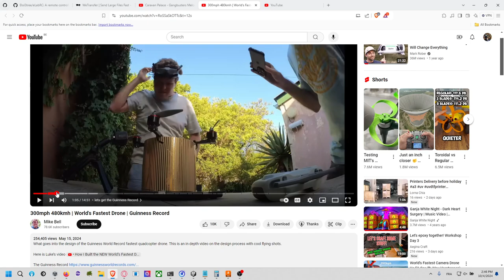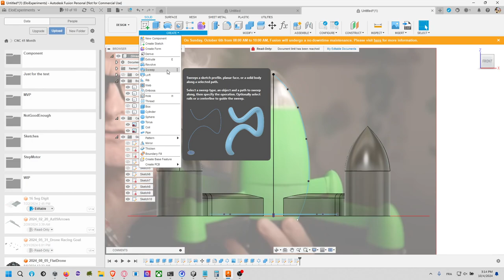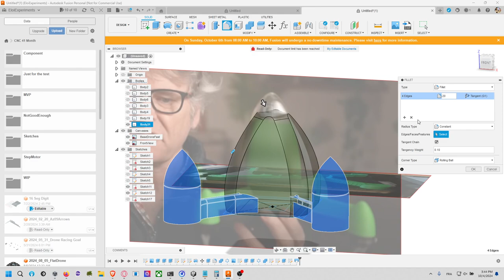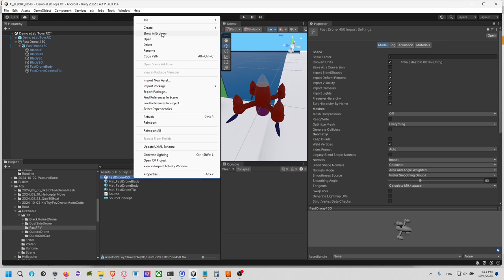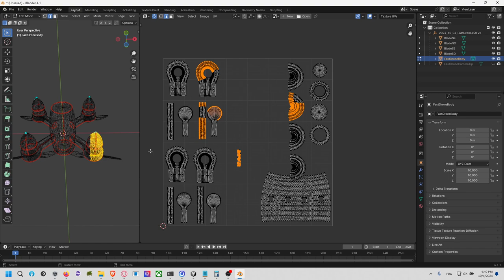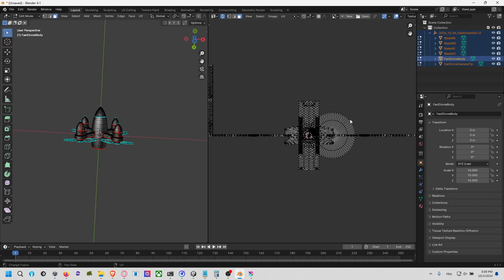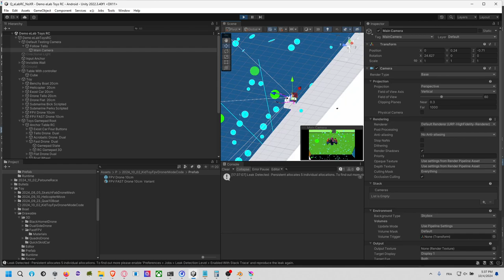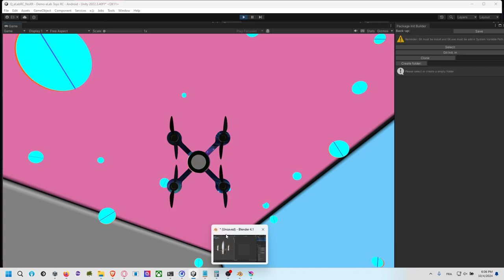Fusion360 to Unity3D Fast FPV Drone 450km/h